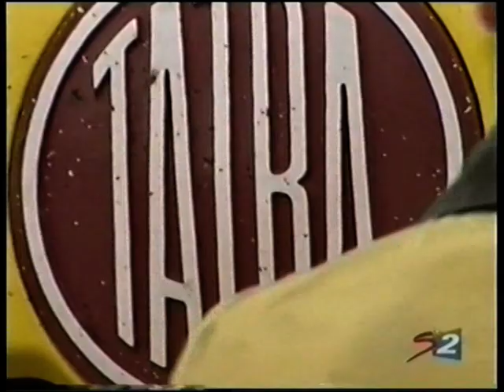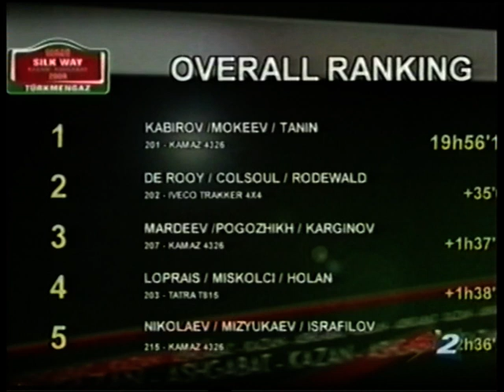Silk Way Rally 2009 Video 5